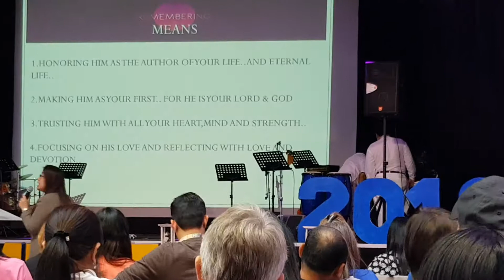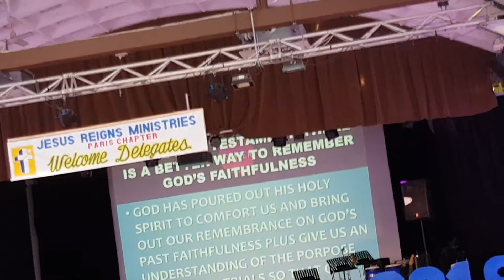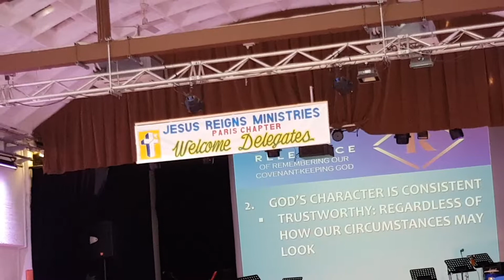Area assembly pastora wawi part2